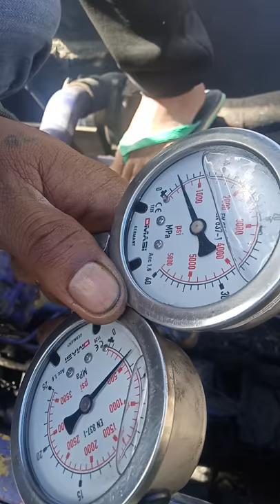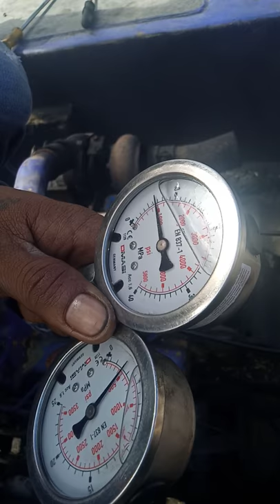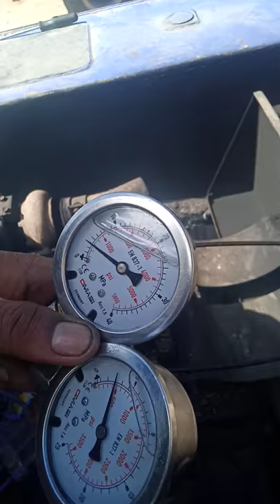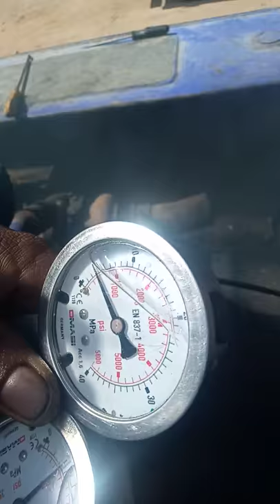Testing hydraulic pressure test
Team alagang lakay hydraulic specialist
Service luzon visayas mindanao